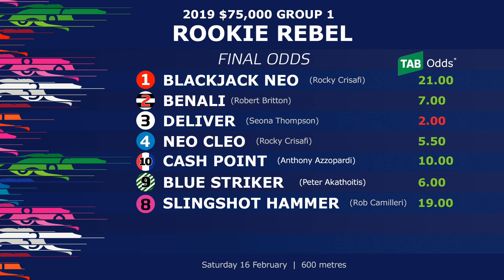2019 Group 1 Rookie Rebel